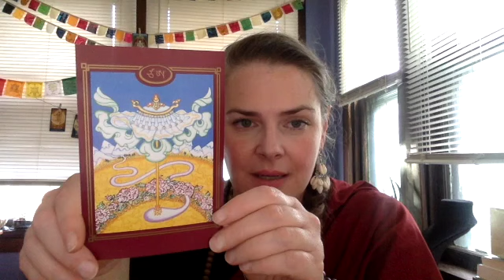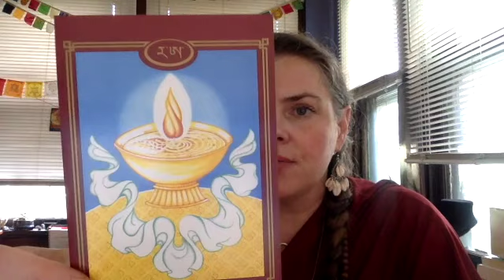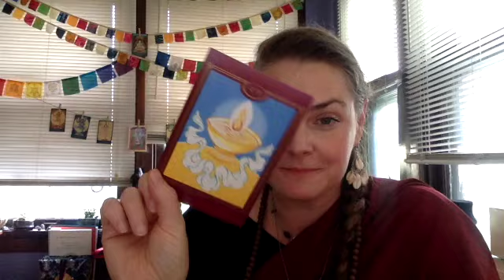Tibetan MO Divination for August 1 to 7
TIBETAN MO DIVINATION

This is a form of divination that dates to the medieval era in Tibet. I received this set (unfortunately out of print!) for my birthday in December 2020 and began working with it formally at the beginning of the year 2021.

Because it is a form of divination associated with monastics and other hard-core Tibetan practitioners, it follows suit that there is a process or preliminary practice associated with it. I have adapted the recommended practice in the book to more closely resemble the format used in my other practices, which is outlined below.

OUTLINE OF THE PRELIMINARY PRACTICE:
(AKA: What is she doing before she rolls the dice?)

1.) Quiet the mind.
2.) Visualize Manjushri in the sky in front of oneself.
3.) Imagine Manjushri dissolving into the letters of his mantra.
4.) The letters of the mantra condense into an orb or tigle (“tig-lay) of yellow light.
5.) The light dissolves into you.
6.) 108 Recitations of Manjushri’s mantra: OM AH RA PA TSA NA DHI
7.) 7 Recitations of The Mantra of Interdependent Origination with bell and dorje.

Each divination consists of two syllables and therefore two rolls of the dice: one to represent an outer influence, and one to represent an inner influence. This is the way the two syllables and their qualities interact with one another to create the divination.

FOR EACH DIVINATION, you can expect to hear about the following areas of one’s life (quoted exactly as they are presented in the divination manual):

1.) Family/Property and life
2.) Intentions and aims
3.) Friends and wealth
4.) Enemies
5.) Guests
6.) Illness
7.) Evil Spirits
8.) Spiritual practice
9.) Lost article
10.) Will they come, and will the task be accomplished
11.) All remaining matters

My ETSY SHOP HAS BEEN UPDATED and now lists many (but nowhere near all!) of the types of readings I offer.

To learn more about my practice as an End-of-Life Doula, please visit my

If you or a loved one are facing end of life decisions and are concerned about cost, please don't hesitate to reach out. Sometimes we all just need to speak to someone who understands. I accept a sliding scale for fees and can offer support in situations where payment isn't possible.

To learn more about End-of-Life Doulas, what we do, to find one in your area, or how to train as a doula, please visit the National End-of-Life Doula Alliance (NEDA)

1. the path is not straight.
2. mistakes need not be fatal.
3. people are more important than achievements or possessions.
4. be gentle with your parents.
5. never stop doing what you care most about.
6. learn to use a semicolon.
7. you will find love.
- marion winik